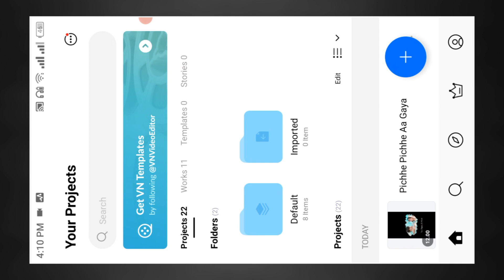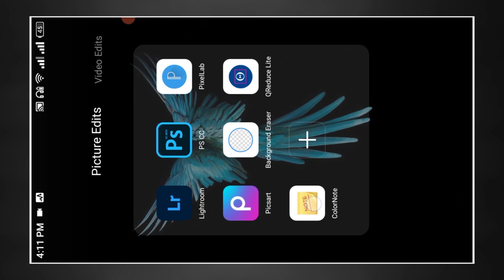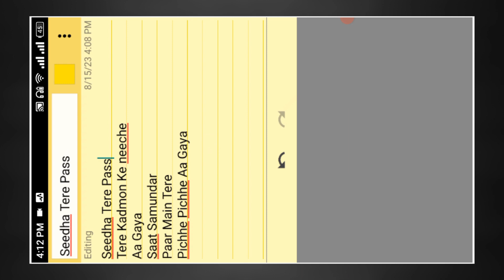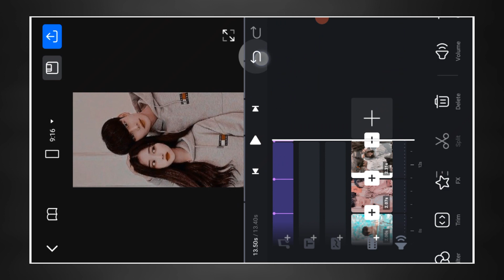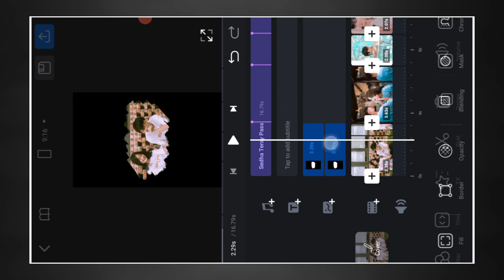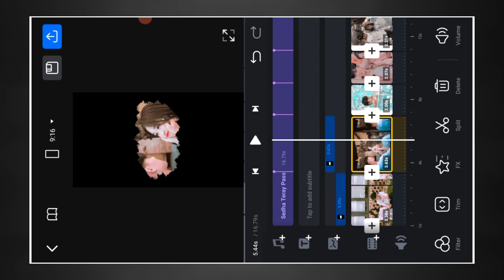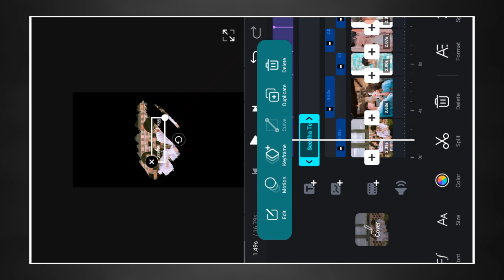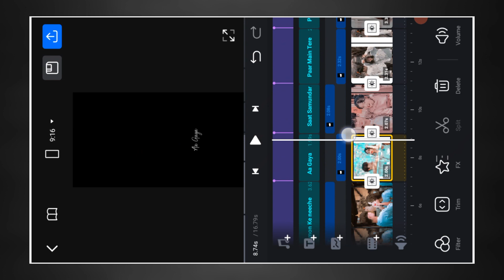New Viral Glow Photo Lyrics Video Editing | VN App Video Editing | VN Video Editor Kaise Use Kare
Our Channel @techcoompo

🟠 𝐌𝐞𝐭𝐞𝐫𝐢𝐚𝐥
• • 📌 All Videos,Photos and Font Link • •

🟠 Queries Solved
• video editing
• vn
• glow lyrics video editing
• glowing lyrics video editing
• glowing lyrics editing
• vn app se photo ka video kaise banaye lyrics
• glow lyrics video editing vn
• glow lyrics video editing app
• tech coompo